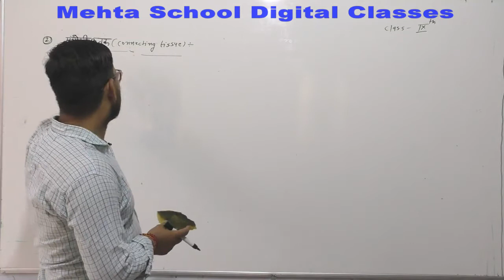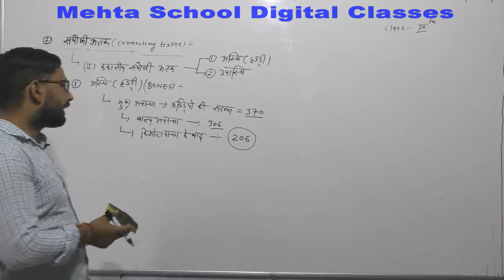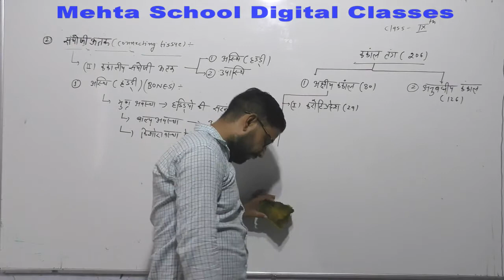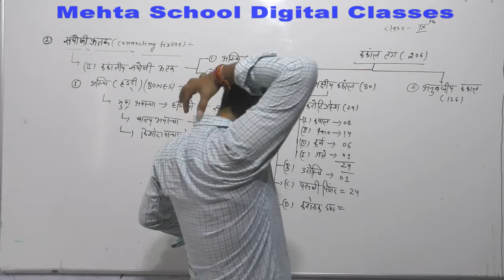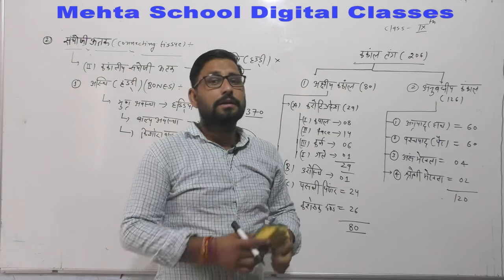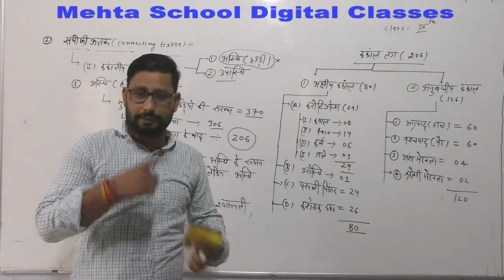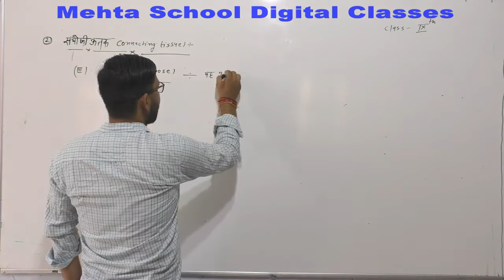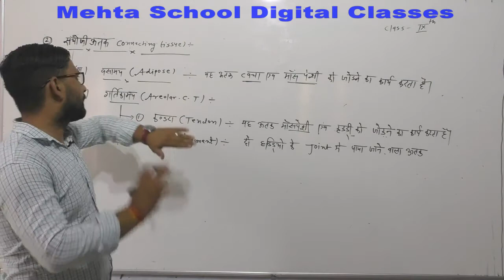CL-9th SCI.CH-6 (SKELETON CONNECTING TISSUE)